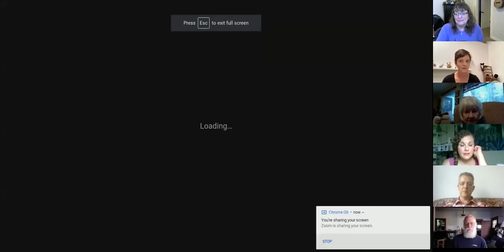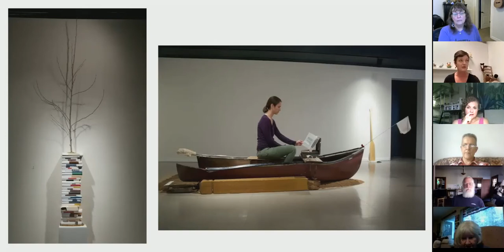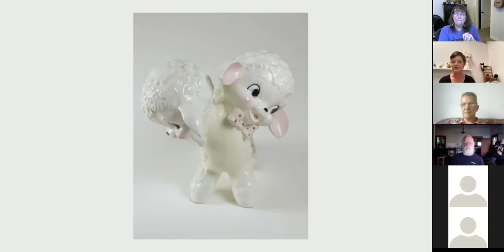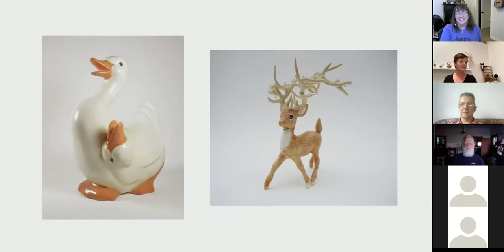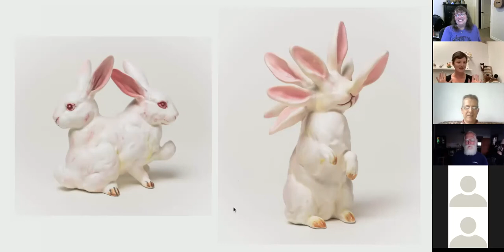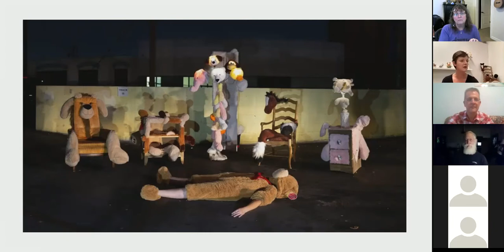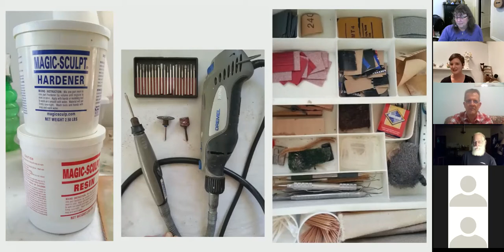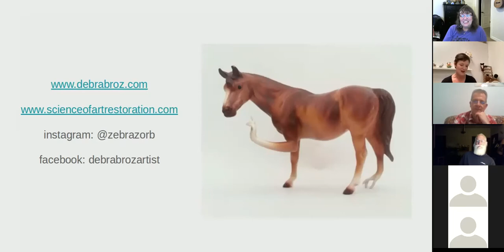Debra Broz Artist Talk: GACA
Debra Broz talks about her artistic practice and work as a ceramics restorer for the Greater Austin Clay Alliance (GACA). April 2021.